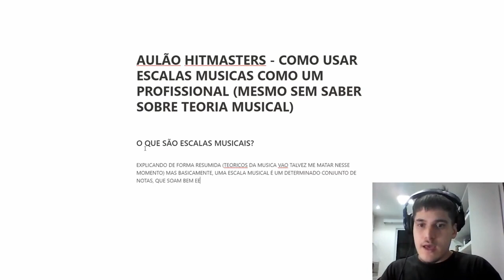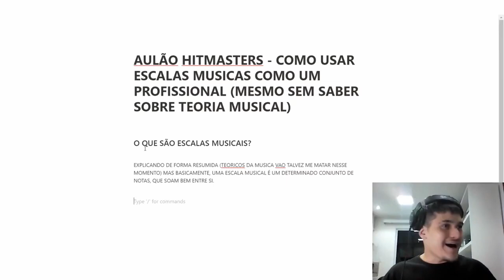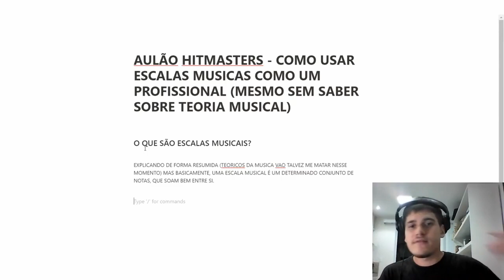ESTA É A INFORMAÇÃO MAIS IMPORTANTE PARA CRIAR SUAS MELODIAS